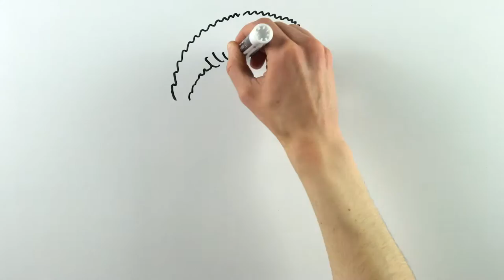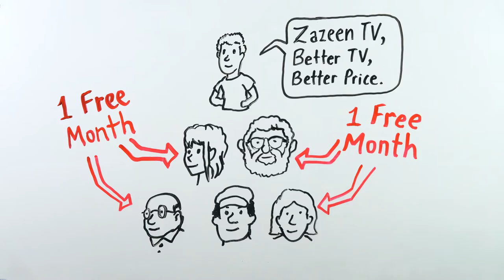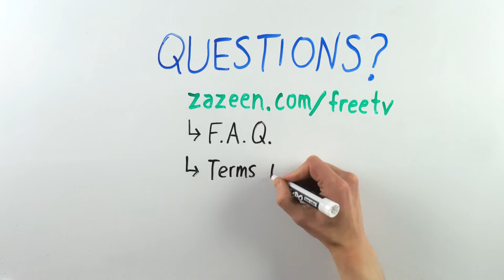Zazeen Referral Program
Cable TV, Zazeen TV, IPTV, Skinny Basic, TV